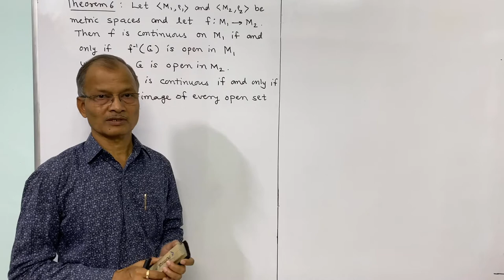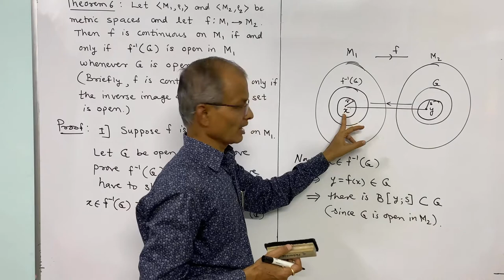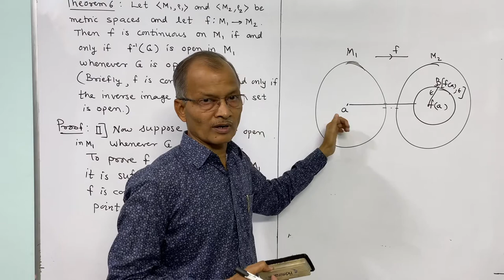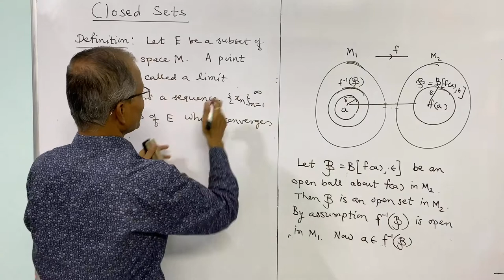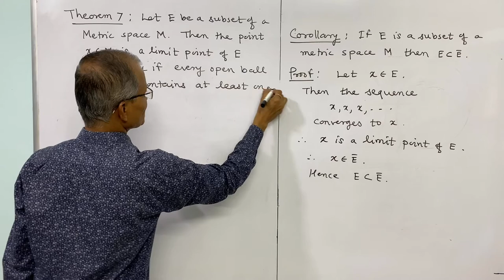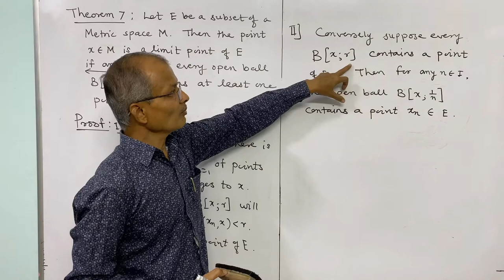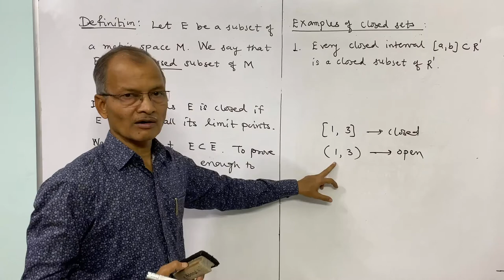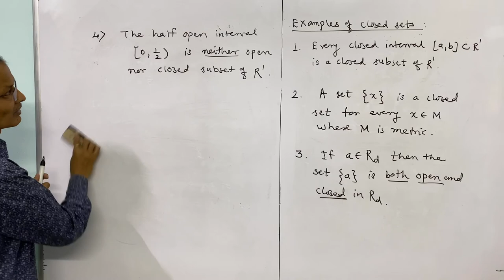Real Analysis: Metric Spaces:Theorem on Open Sets, Closed Sets: Definition and examples. Lect. # 7.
B. Sc. Third year Mathematics.
Real Analysis: Metric Spaces: Theorem on Open Sets, Limit points of a set.
Closed Sets: Definition and examples.

The book followed is
Richard R Goldberg: Methods of Real Analysis
Link for Handwritten notes: (send a request mail, I will share it with you)
1. Limits in Metric Spaces.
2. Continuous Functions on Metric Spaces.
3. Connectedness, Completeness and Compactness.